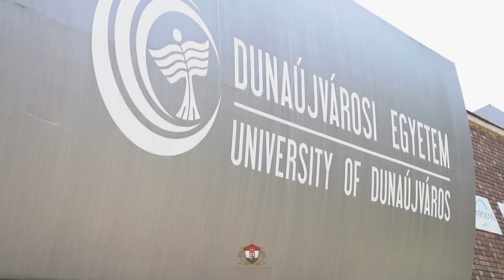Study in Hungary - University of Dunaújváros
Study Engineering in Hungary at University of Dunaújváros.
After plus two go for automobile, mechanical and other branches of engineering in Hungary. No IELTS, Low Fees, Placement assistance to selected courses.